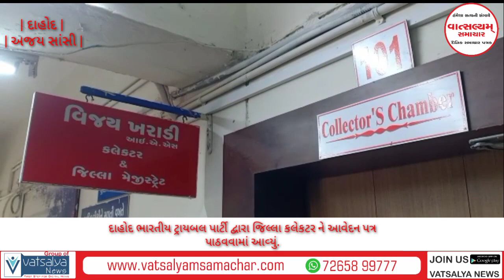દાહોદ ભારતીય ટ્રાયબલ પાર્ટી દ્વારા જિલ્લા કલેકટર ને આવેદન પત્ર પાઠવવામાં આવ્યું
આજ રોજ દાહોદ ટ્રાયબલ પાર્ટી દ્વારા જિલ્લા કલેક્ટર ને આવેદન પત્ર આપી જણાવવામાં આવ્યું કે .ભરવાડ.રબારી અને છારણ ને ખોટા આદિવાસી હોવાના ખોટા પ્રમાણ પત્રો મેળવેલ છે અને ખોટા પ્રમાણ પત્રો રજ કરવાની માંગ સાથે જિલ્લા કલેકટર ને આવેદન પત્ર પાઠવવામાં આવ્યું અને આ ખોટા પ્રમાણ પત્રો રદ નહિ થાય તો આંગામી સમય માં ભારતીય ટ્રાયબલ પાર્ટી દ્વારા સમગ્ર ગુજરાત માં આંદોલન કરિસુ અને એની સંપૂર્ણ જવાબદારી ગુજરાત સરકાર શ્રી ની રહશે એવી પણ ચીમકી ઉપજાવી હતી

રિપોર્ટર. અજય.સાંસી